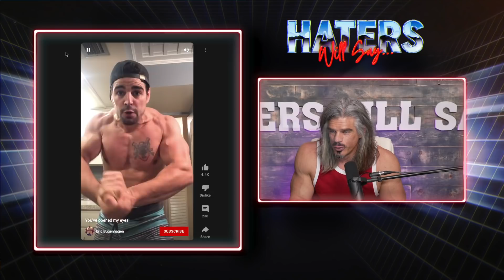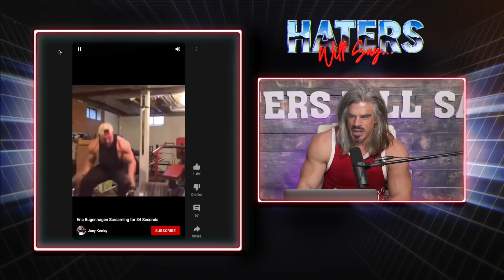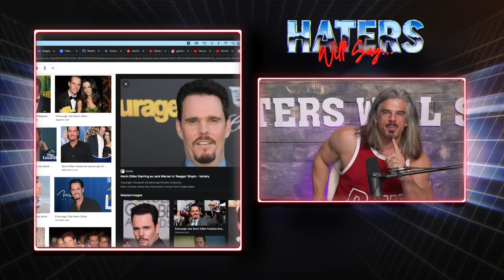Haters Will Say New Year New Me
This week Hella Mark Harley blesses us with some tips to kickstart your fitness goals in 2022. He also gives you some specific quick workout ideas and opens himself up for a good ole fashioned roasting.